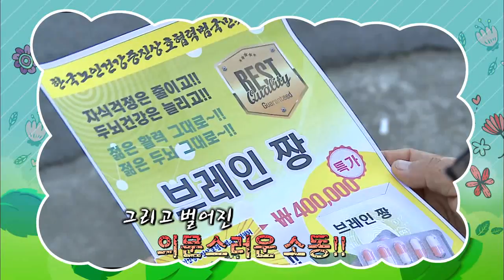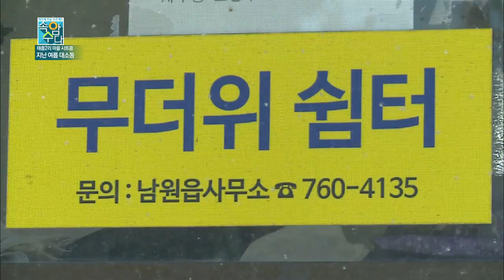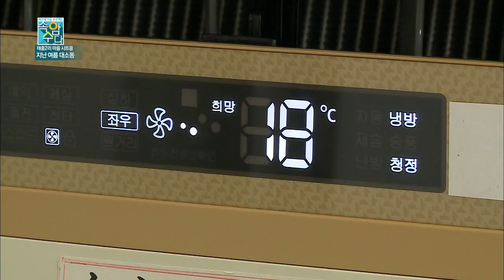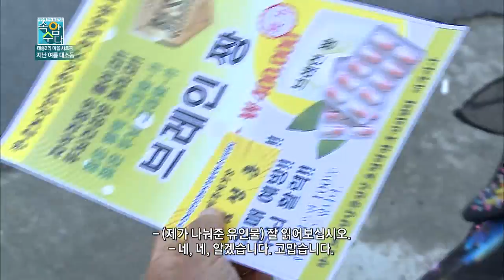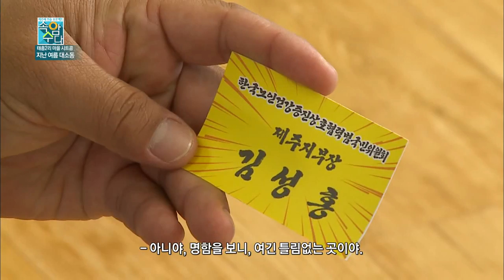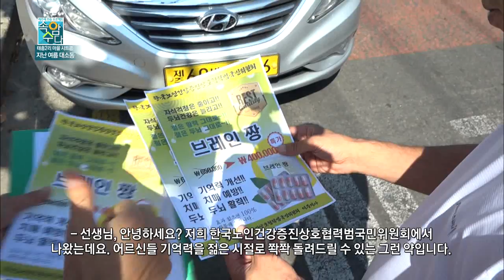남원읍 태흥2리 2부 (속암수다)